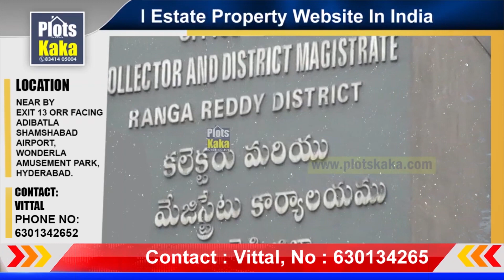Real Estate in Adibatla | Gated Community Flats for Sale in Adibatla | RRR GROUP | RRR Heights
Real Estate in Adibatla | GatedCommunityFlats for Sale in Adibatla | RRR GROUP | RRR Heights | Plots Kaka

"Plots Kaka - Real Estate Free Property Classified Website in India"...
Buy/Rent/Sell Post Your Properties for Free anywhere in India.